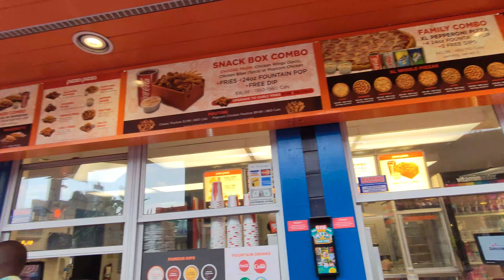Bir günlük Niaqara turumuz